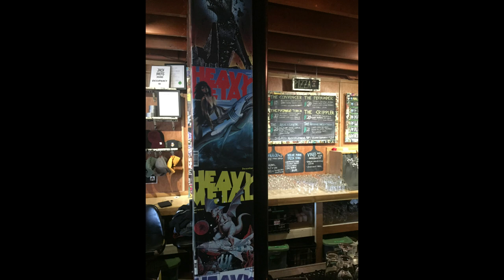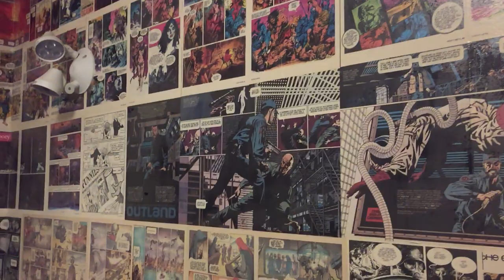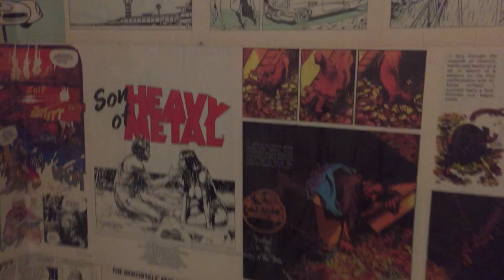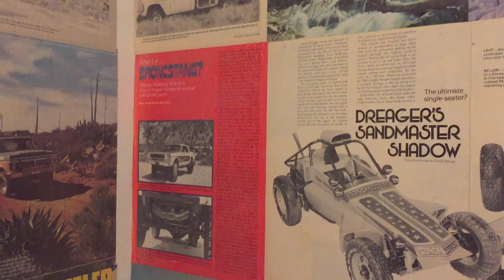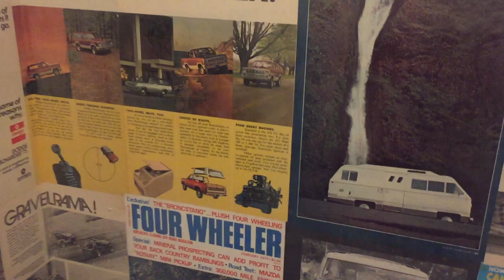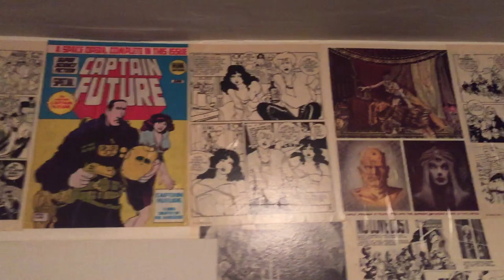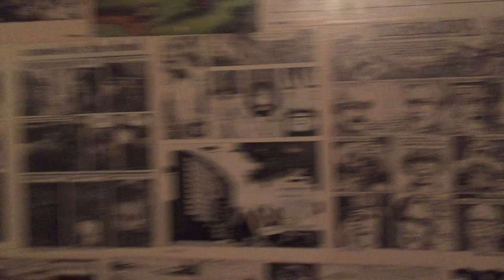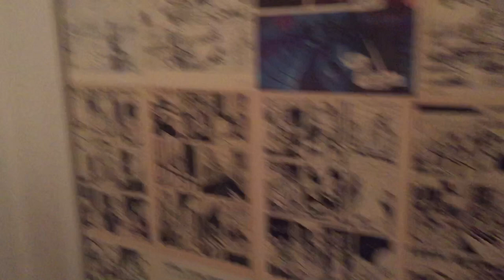Jack Knife Brewery , Pizza, Beer & Heavy Metal Magazine?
A quick collage of image's and videos from our most recent outing 12/9/2022 At the Jackknife Brewing in Kelowna, good to see places like this here in Kelowna! Best beer, pizza and atmosphere! This place ROCKS.

Background music for images credit :
Karl Casey @ White Bat Audio
Dark Synthwave
Horror/Sci-Fi
Rock/Metal
STREAM SAFE MUSIC